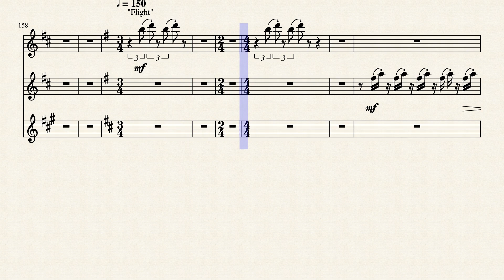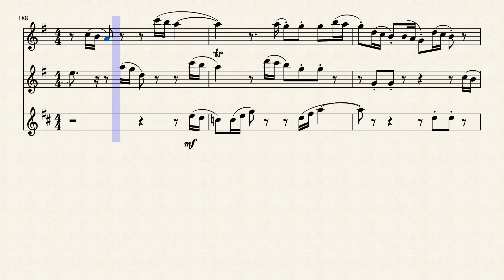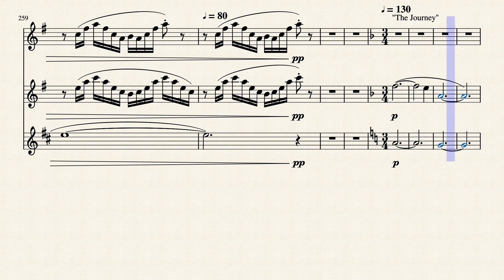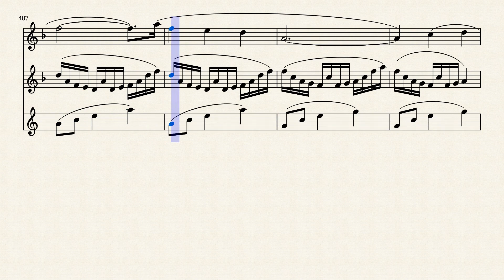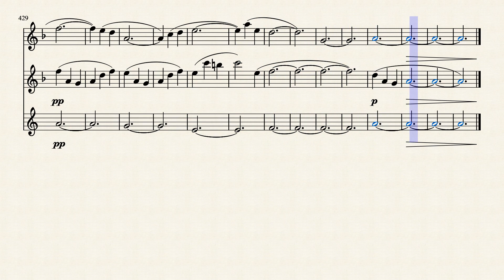Birds for Sax Trio (WIP) by Comp. by Herman Beeftink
This is the 1st and 2nd movement of Herman Beeftink's "Birds" with the 3rd movement still being finalized. It was transposed into a Saxophone trio for Soprano, Tenor and Bari. Sax. Link to official Youtube video will be provided below \/\/\/